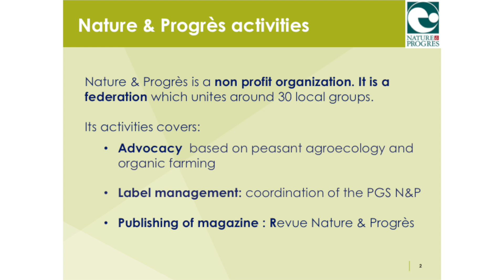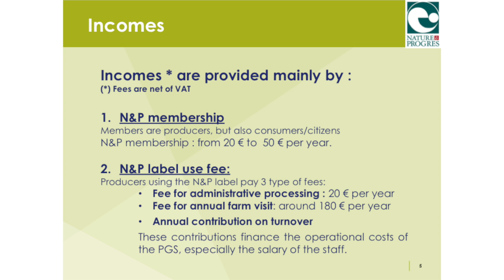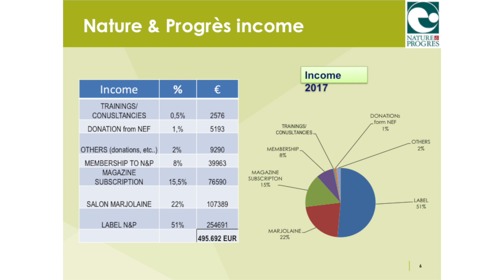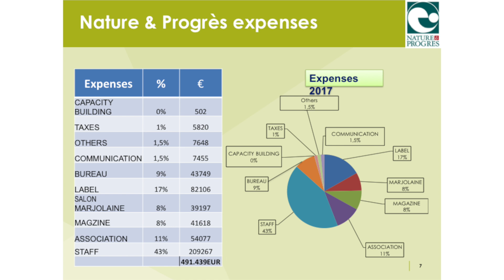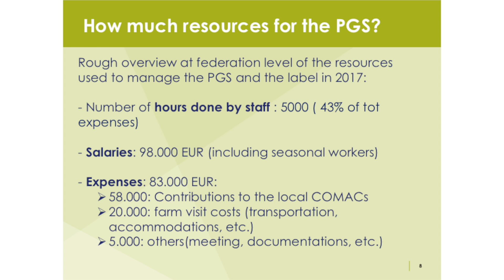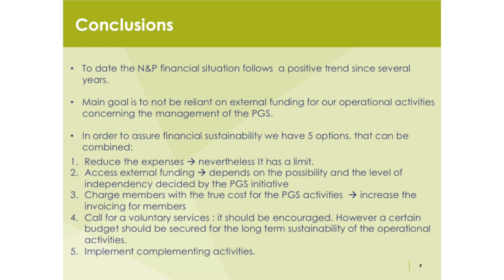M2: How N&P ensure its financial sustainability